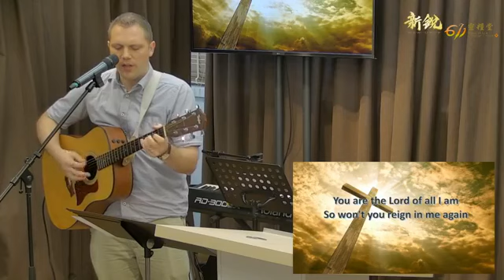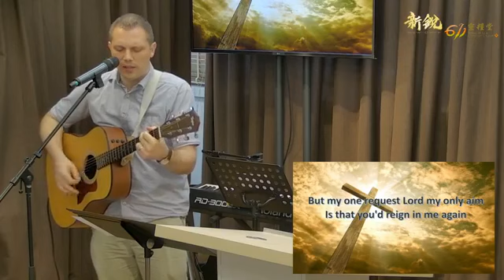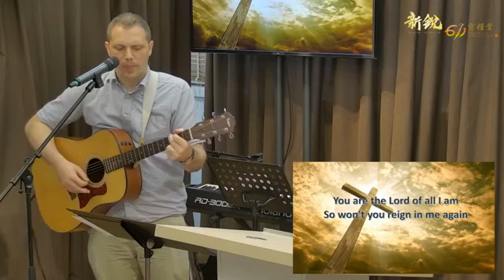611晨禱｜士師記 20 Judges 20 Morning Devotion